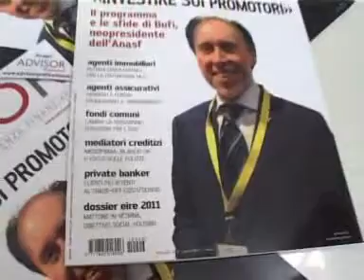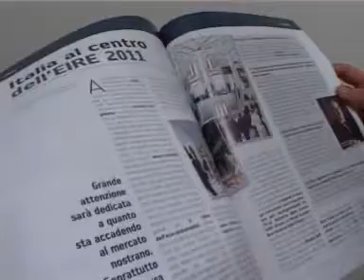Advisor di giugno è in edicola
«INVESTIRE SUI PROMOTORI»
l programma e le sfide di Bufi, neopresidente dell'Anasf